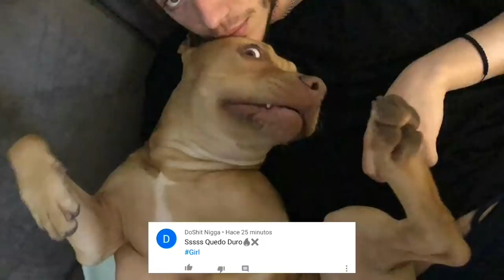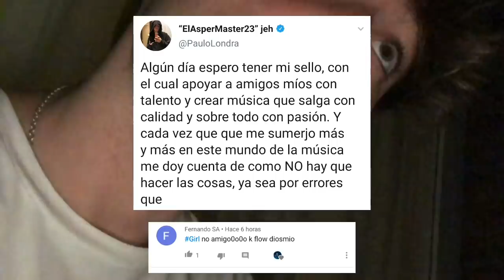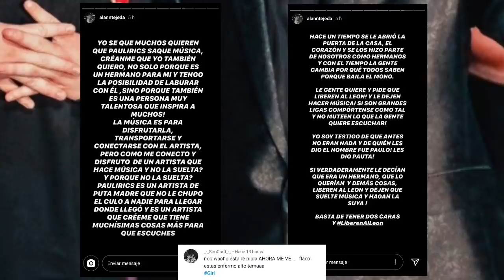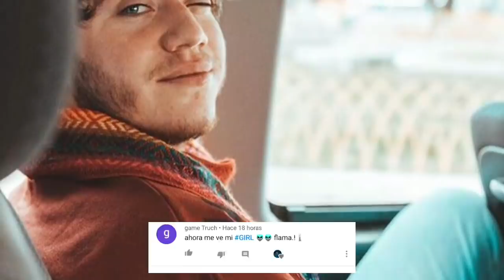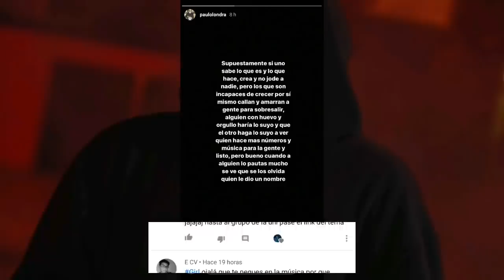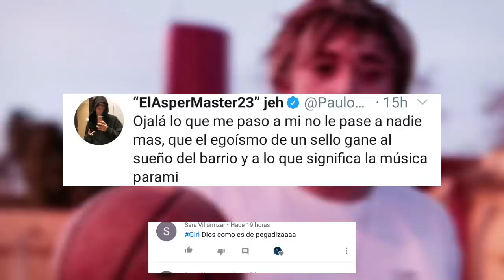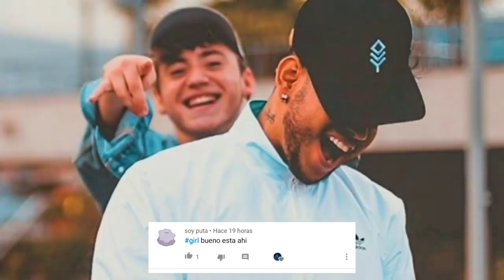Paulo Londra envía FUERTE mensaje a BIG LIGAS